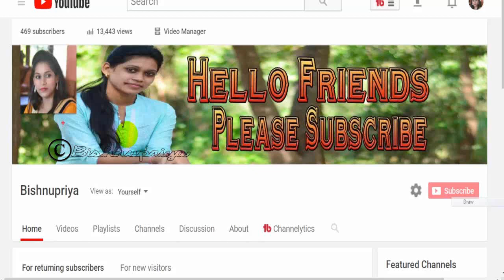ରାଶି ଅନୁସାରେ ଭଗବାନଙ୍କୁ ପୂଜା କରନ୍ତୁ ! ସବୁ ମନସ୍କାମନା ପୂର୍ଣ୍ଣ ହେବ !